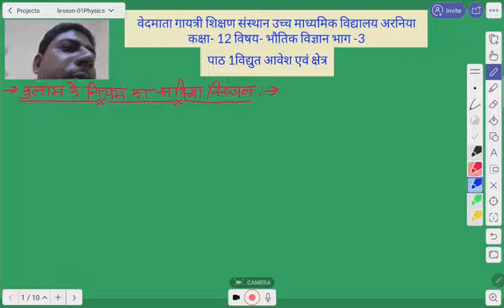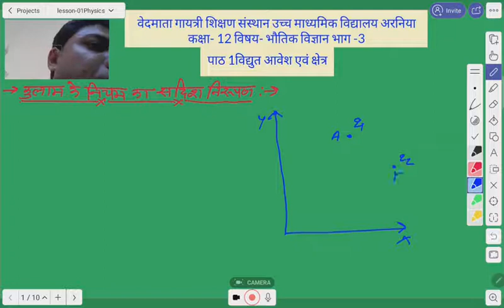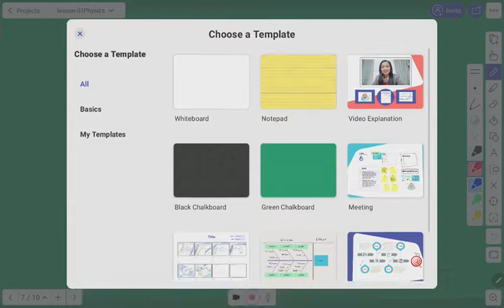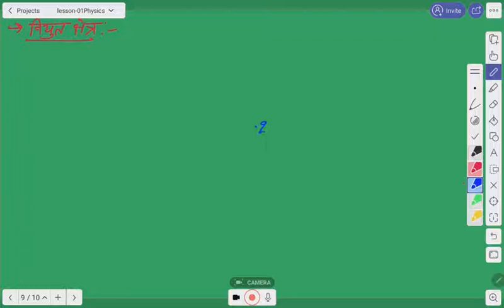03 physics lesson-1(part-3)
विद्युत आवेश एवं क्षेत्र